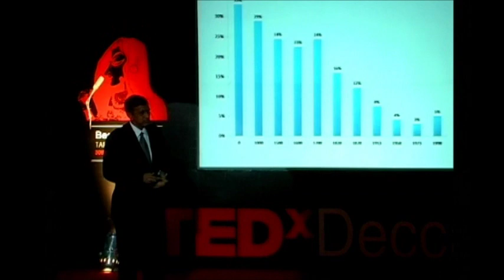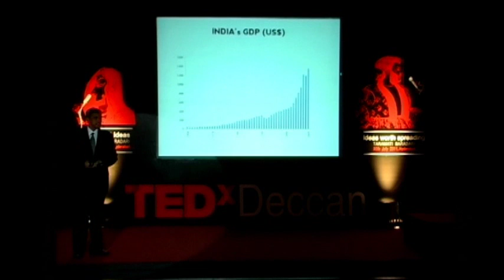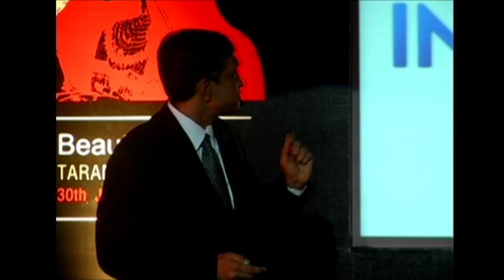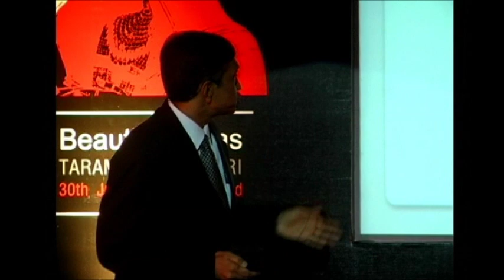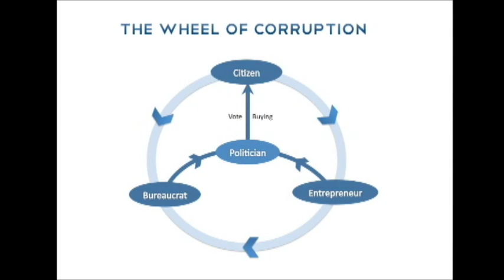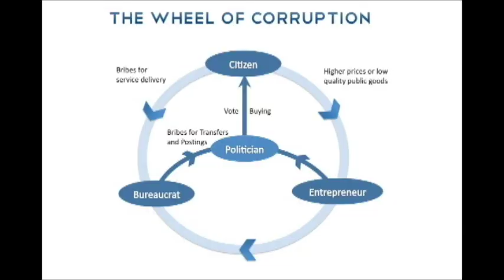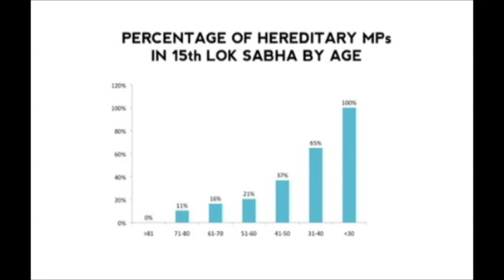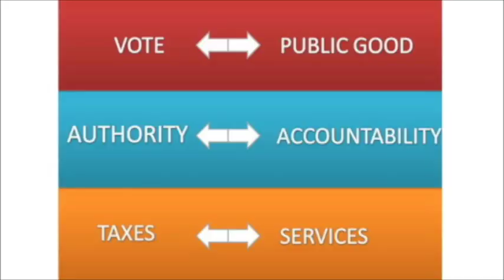TEDx Deccan-Indian Politics- Jayprakash Narayan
Can 21st century India thrive on the 19th century Indian political system. Can the young make a difference? do the young want to make a difference? Where do we stand as a nation...these are some of the questions raised by an educated well read politician Dr. Jayprakash from Lok Satta Party, Hyderabad. For all those who missed his inspiring speech, this is one video to save forever